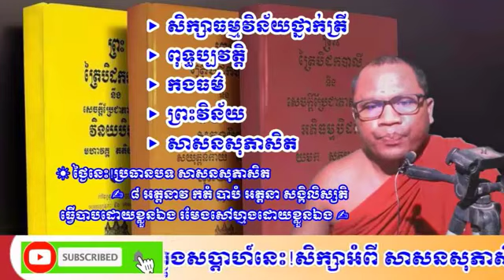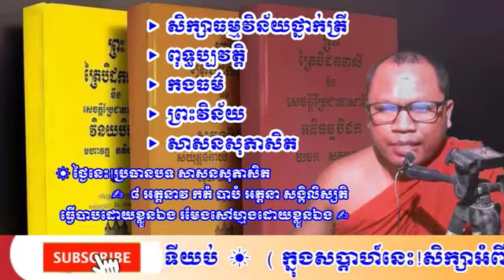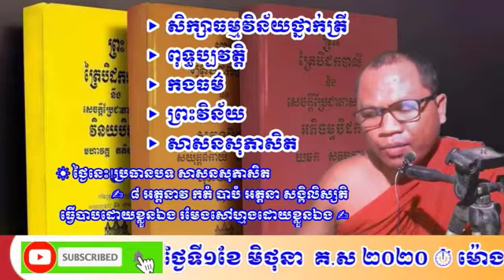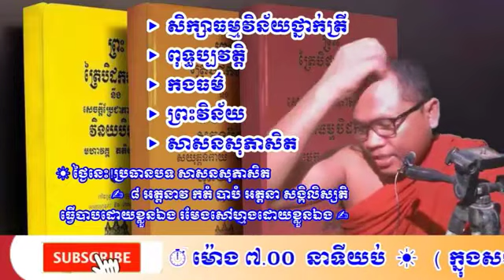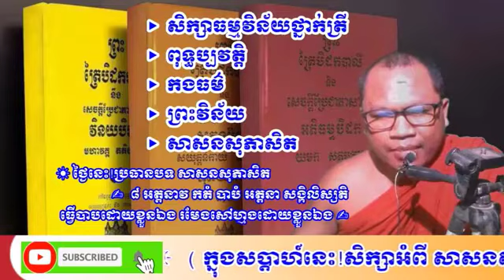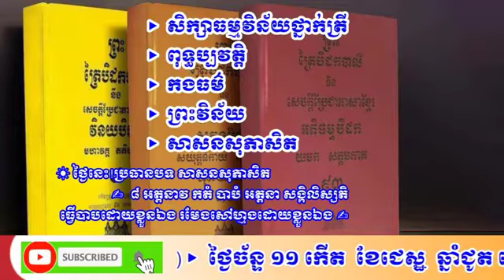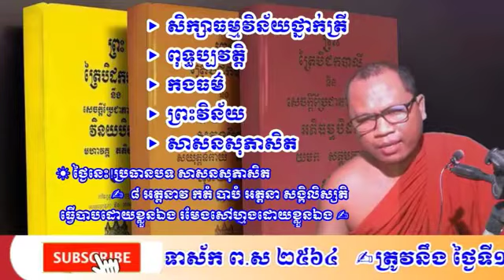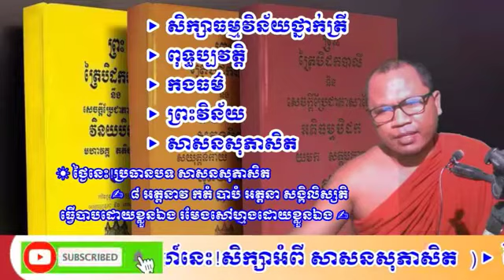អត្តនាវ កតំ បាបំ អត្តនា សង្គិលិស្សតី ធ្វើបាបដោយខ្លួនឯង រមែងសៅហ្មងដោយខ្លួនឯង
Welcome all the visiting Dharma friends! In this  video show About អត្តនាវ កតំ  បាបំ អត្តនា សង្គិលិស្សតី  ធ្វើបាបដោយខ្លួនឯង រមែងសៅហ្មងដោយខ្លួនឯង  ដែលពិណ៌នា​ ក្នុងខ្សែរវីដីអូនេះ And thank you so much for your friends and the audience who subscribe to our channel, and we wish you and your family a wonderful and healthy life.
=បកិណ្ណកធម៌=
Property 4 and crisis 4  ,